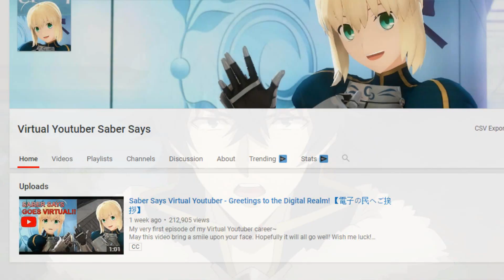Why The Hell Are You Here, Teacher!? (First Impressions)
👍🏻SeaTactics covers Why The Hell Are You Here, Teacher!? (or Nande Koko ni Sensei ga!?) and gives his first impressions on the series. If you enjoyed my Why The Hell Are You Here, Teacher!?